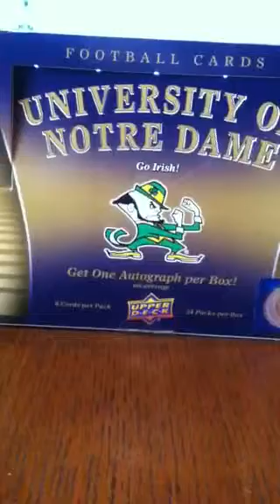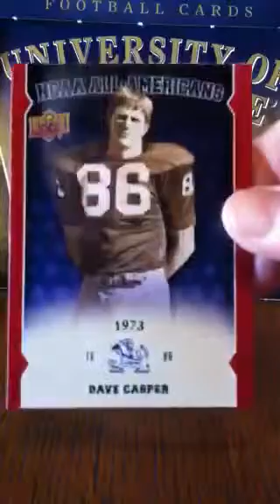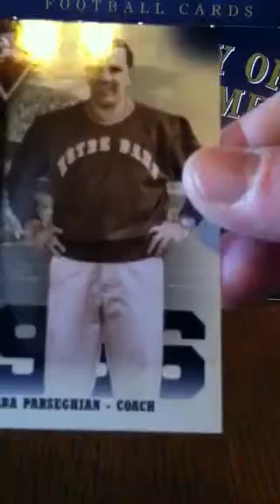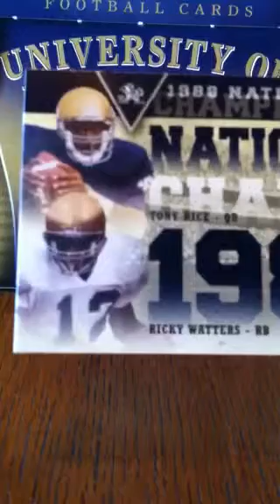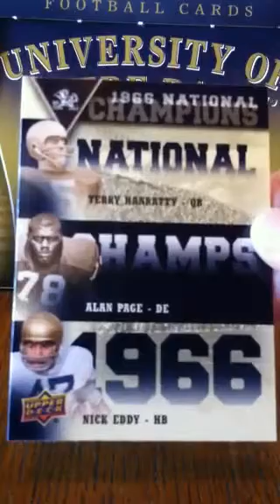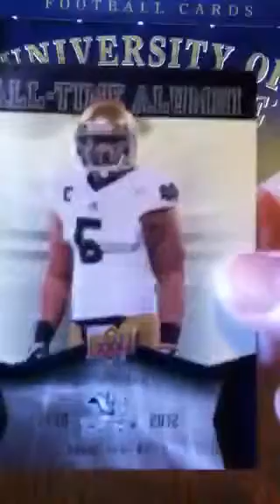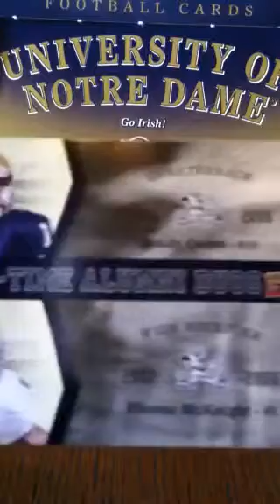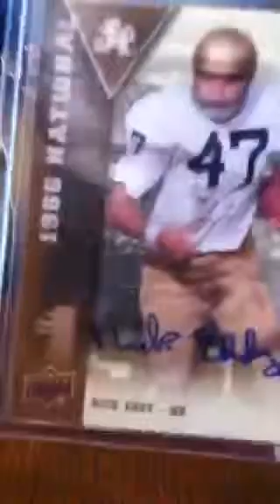2013 Upper Deck Notre Dame Fighting Irish football hobby bo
All cards for sale! Check me out on eBay!  User name: footballcardsbysteve